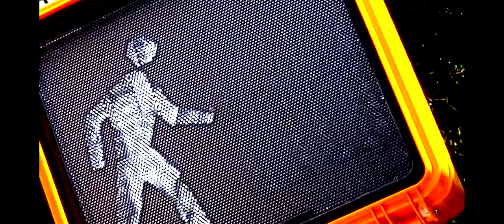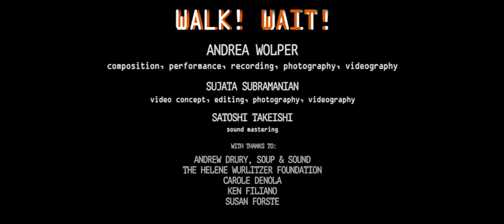Walk! Wait!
Audio:Andrea Wolper - composition, performance, sound recording and editing, photography, video

Sujata Subramanian: videography, video editing, photography

Satoshi Takeishi: audio mastering

With thanks to: The Helene Wurlitzer Foundation • Carole DeNola • Ken Filiano • Susan Forste